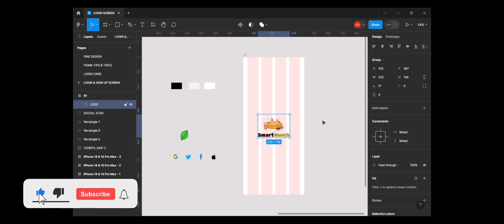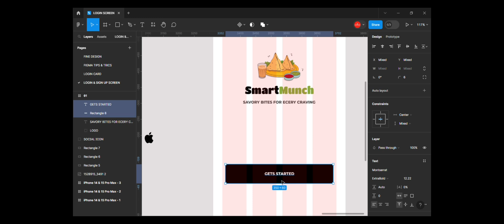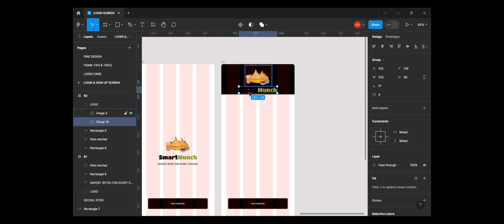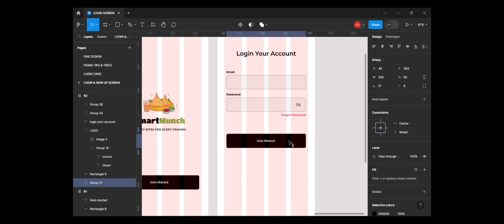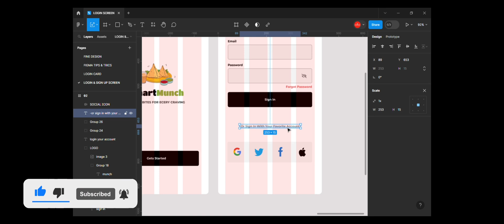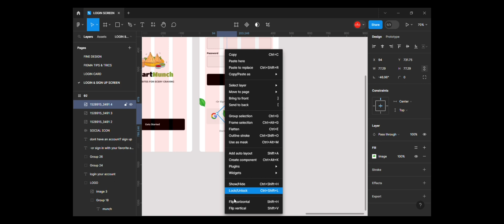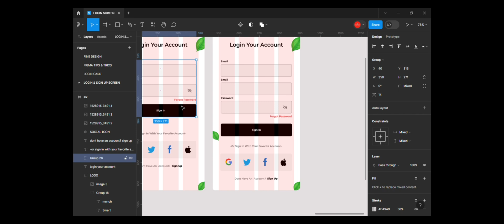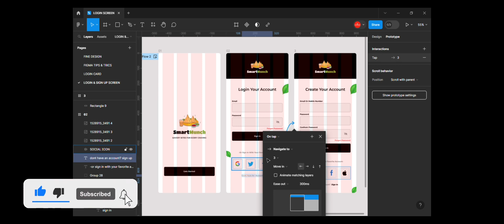👍How to Design a Login & Sign Up Screen in Figma || Figma Design Tutorial || Figma 2023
*Hello Guys Welcome Back For My New Video👍*

& Hit Bell Icon For Next Video
Becouse Your One Like & One Comment Can Make My Day
Thanks